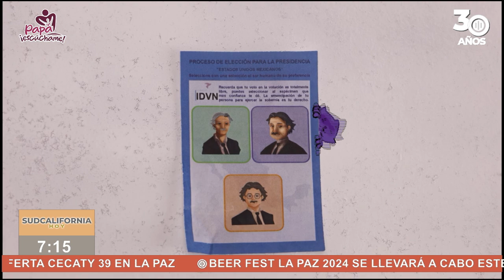🗣️💬LaEntrevista con David Torres Mendoza para Sudcalifornia Hoy - 19 de junio 2024.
Esta noche en Sudcalifornia Hoy edición nocturna con Ana Merlos nos acompañó David Torres Mendoza, Dir. de Control de Obras de la contraloria Gral. de obras.